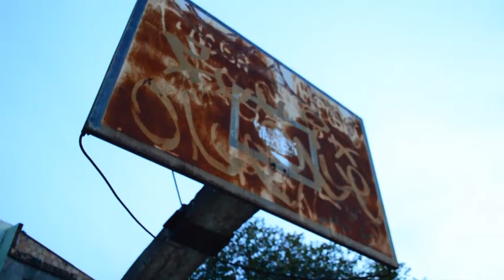No Rolê com Carolino EP 123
O Rolê continua na Cisco Skate Tour BH
com meus manos Jay Alves, Fernando Kenan e Daniel Mordzin
passamos por alguns picos como a Praça do Titol e Quadra do Barreiro, foi muito style, valeu firma!
...with my homies Jay Alves, Fernando Kenan, Daniel Mordzin
we go through some spots like Square Titol and Square of Barreiro, style was very sick!